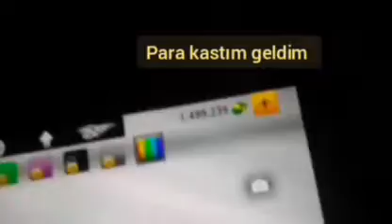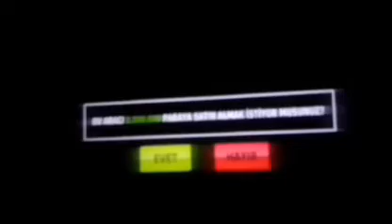Traffic Racer en son daki arabayı aldım ♥️♥️ efsane araba